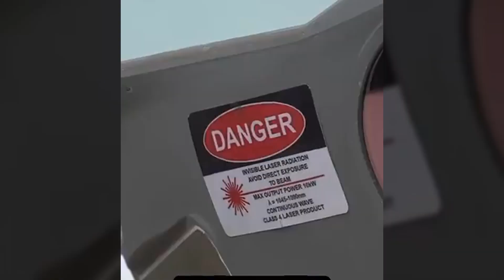Israel Just Activated a Laser Weapon — How Powerful Is Iron Beam Really?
Israel has announced its high-powered laser defense system, "Iron Beam," is fully operational after completing final tests. Renamed “Or Eitan” in honor of a fallen soldier, the system is designed to intercept rockets, drones, and mortars using directed energy — marking a new era in battlefield defense. What does this mean for Israel’s security and future warfare across the globe?